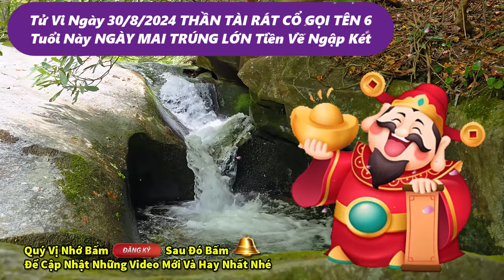Tử Vi Ngày 30/8/2024 THẦN TÀI RÁT CỔ GỌI TÊN 6 Tuổi Này NGÀY MAI TRÚNG LỚN Tiền Về Ngập Két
Chào Mừng Quý Vị Đã Đến Với Kênh Phú Quý TV, đây là kênh Chắt lọc tinh hoa trí tuệ uyên bác của cổ nhân về Tử Vi, Triết Lý, Nhân Tướng Học, Những Thông Tin Khoa Học Chúng Tôi Dày Công Nghiên Cứu chắc chắn sẽ đem đến ánh hào quang cho vận trình tăm tối của những người hữu duyên. Giúp làm sáng tỏ con đường phía trước của quý mệnh chủ, giúp quý vị gỡ bỏ vận xui, là diệu đế giúp quý vị có được niềm an lạc trong tâm, đem đến vinh hiển về cả vật chất lẫn tinh thần, mang đến cho quý vị tất cả mọi thứ  mình đang khát khao trong cuộc sống, từ tiền bạc, sức khỏe, sự nghiệp cho đến tình duyên gia đạo, phép màu này là con thuyền chở bạn vượt thoát khỏi mọi bĩ cực cùng quẫn trong cuộc sống?  bạn sẽ tìm thấy câu trả lời cho vận mệnh của mình trên kênh Phú Quý TV.

- Đóng góp ý kiến của các bạn để mình hoàn thiện hơn dưới các video💙💙